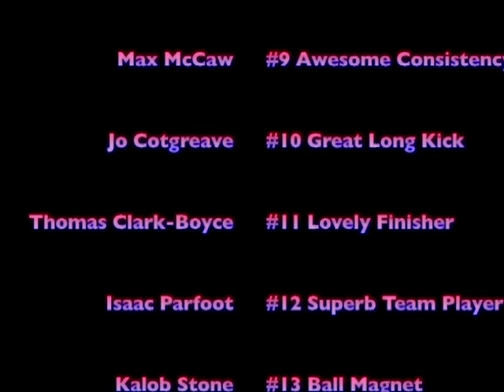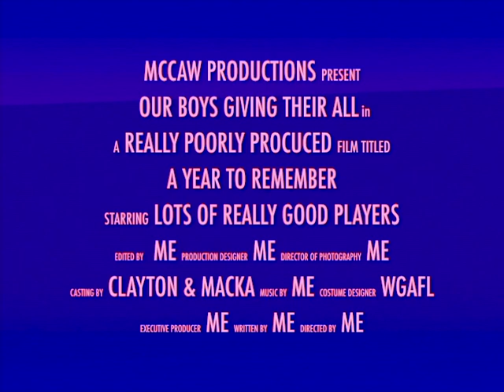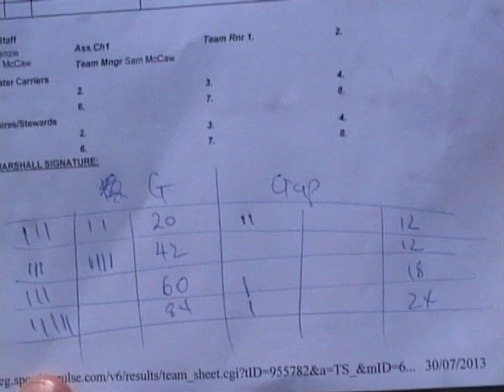2013 WGAFL Gorillas U9 540p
Our Boys made 2013 'A year To Remember'. Go the Gorillas

See highlights of our second last last game on the leading two minute trailer or sit back, relax and enjoy the full twenty minutes of action packed junior footy.